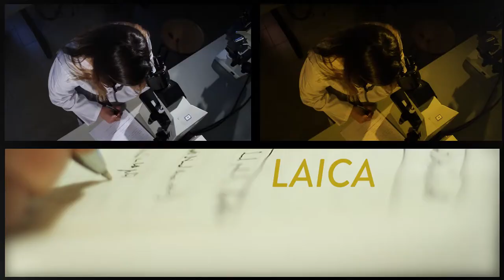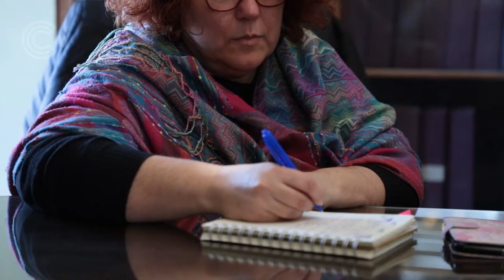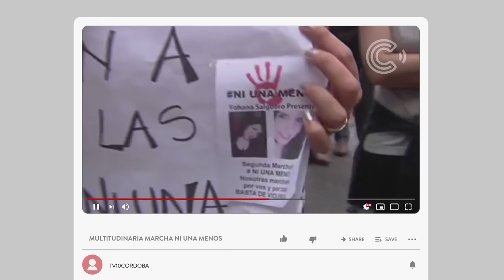"La Universidad te cuenta" | Programa de Género, Sexualidades y Educación Sexual Integral de la FFyH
"La Universidad te cuenta" es un ciclo de micros desarrollados desde la Facultad de Ciencias de la Comunicación en coordinación con otras dependencias universitarias para divulgar y difundir actividades de investigación, formación y extensión de la Universidad Nacional de Córdoba. Se propone visibilizar y reflejar la diversidad de la producción científica, tecnológica y cultural de nuestra Universidad.